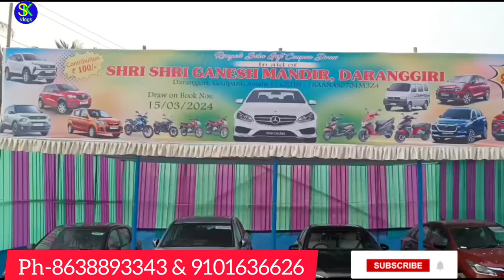Goalpara lottery khel || Goalpara lottery tickets coupon sale || date 22/3/2024 !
lottery khel Goalpara hoise karubar tickets coupon lgile screen t dia number t call krok !
Goalpara lottery khel
Goalpara lottery result
Goalpara lottery ticket
Goalpara